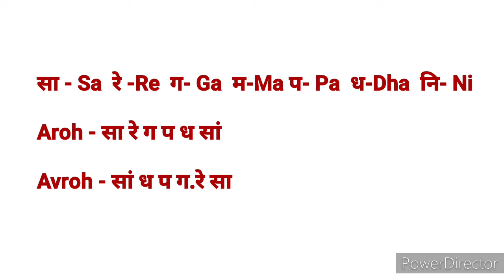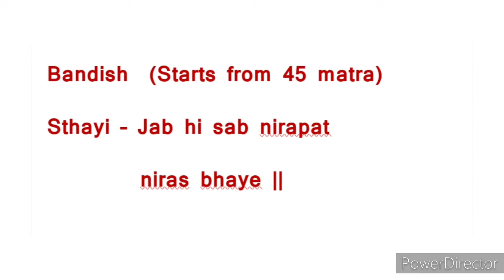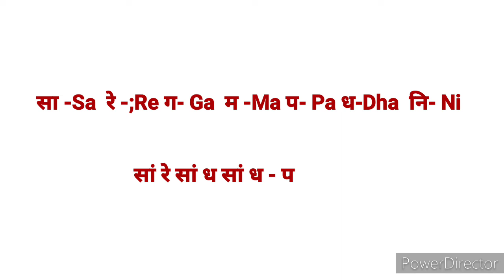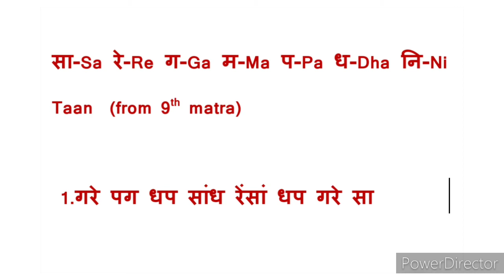Jab hi sab nirapat | raag bhupali bada khayal |bandish | aalap | Taan |vilambit ektaal |lesson63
Jab hi sab nirapat | raag bhupali bada khayal |bandish | aalap | Taan |vilambit ektaal |

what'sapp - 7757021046